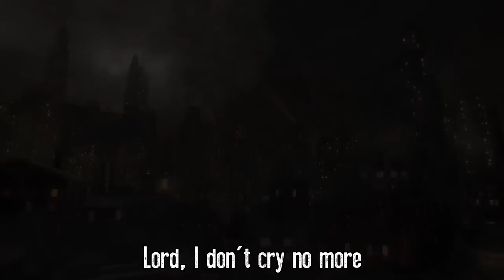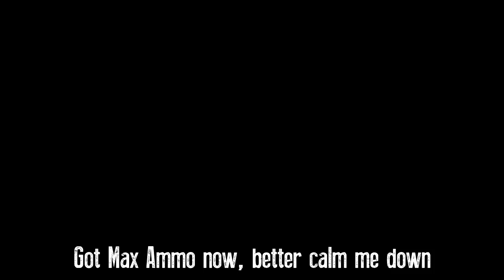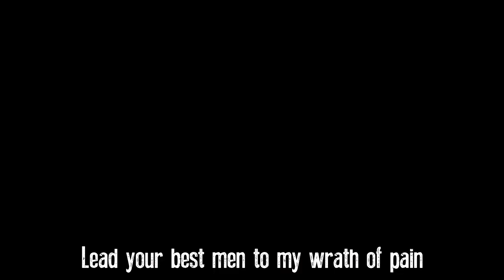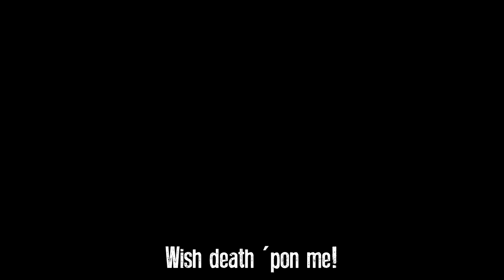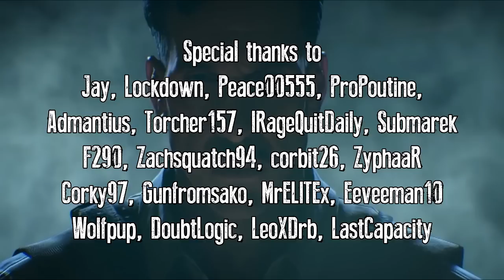Black Ops 3 ZOMBIES RAP ♫ "Many Men" | Iniquity Rhymes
Beat produced by Black Light Music. Used under license.

"Many Men"
Iniquity Rhymes
Prod. Black Light Music

[CHORUS]
Many Men..Many, many, many, Many Men
Wish death 'pon me - Lord, I don't cry no more
Don't look to the sky no more, have mercy on me
Have mercy on my soul, somewhere my heart turned cold
Have mercy on Many Men
Many, many, many, Many Men
Wish death upon me

[VERSE 1]
Now I know I kept you waiting
That's over though and it's time we kill
With Zombies back, just know I'll relax
Oh, last year? A tease, but this time it's real
The journey began, though Never Forgetten
We felt lost without it, it seemed
We'd Welcome them Home, then shortly they'd go
We were all left without 'em, left out in the deep
But now they're back again
High round survivor, yeah I'll be one
Enter the Shadows of Evil
No greed, here take a stick of this Gobblegum
Paint The Rift with our zombie love
Share the Junction thats window's mine
Hit up the Perk-a-Cola and work 'em over with Widow's Wine!
The time has come, it's dejavu but now in our largest COD
Let's open up all the Harvest Pods, no Parasite will see day
Believe we'll Pack a Punch and see Ray..Guns
We'll rack 'em up, no delay
We'll become The Beast, we'll Nuke and they'll flee
My R.A.P.S on fleek, not up for debate
There's Many Men

[VERSE 2]
Ready up boys, laces on
If you aint hitting the high rounds, well then your pace is wrong
No time to yield so grab your Rocket Shield
Be sure to rock the field until your trace is gone
No time for the Margwa now
Got Max Ammo now, better calm me down
When misery knocks, hit the Mystery Box
Hear the victory shots when our history locks, yo!
These hordes? His to kill
Please Lord, hit me with the mighty Instakill
Lead your best men to my wrath of pain
Until I wrap the train around and feel the thrill
Be sure to get some rest
We floored every zombie, homie, we're the best
Flee more yo we'll never stop
Gore! Yeah we'll sever knots
Corpse will forever rot, smear the guests, ha!
It's our lucky day, Fire Sale!
I like the chest but I really do admire tail
Not sure what that has to do anything
But I'd bet anything that you're incredibly inspired
YEAH!
Plead for your life or not
Either way I'm gonna take it
Yeah I knife a lot
Decor with your guts and brains
Roar! Make you love the pain
I'm glad you're back
It's really nice, my god!
We waited way too long, we're glad that you've returned
And we look forward to our future encounters
It's time we've earned our prize at last
I reminisce, many memories, we had many then
Now times have changed, I won't give mercy to the Many Men

[VERSE 3]
Get your Wonder Weapons aimed at all swarms of zombies
We've come to fight
Now there's Many Men who want me dead
So we must defend and do what is right
It may sound weird, I pay my respects to zombies
Across the land
Purple Army, watch as we stand
We all march with pride cause we can
Many Men